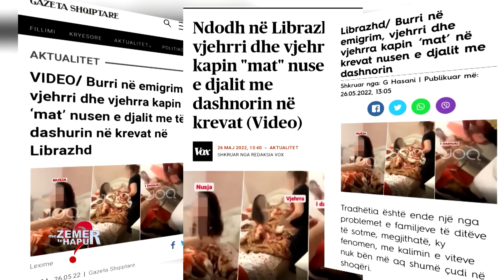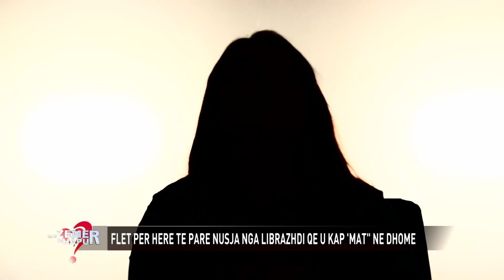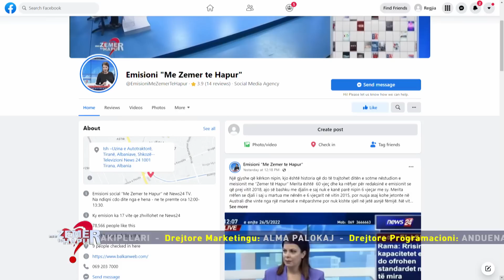Ekskluzive/Pas videos ku e reja u kap "mat" nga vjehrri dhe vjehrra. Përballen live nuse e vjehrrë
Tradhtia është ende një nga problemet e familjeve të ditëve të sotme. E tillë është ngjarja që ka pushtuar botën mediatike ditën e djeshme. Thuhet se një 20 vjeçare nga Librazhdi është kapur në banesë nga vjehrri dhe vjehrra  në moment intime me dike tjetër. E rëndë ka qenë situate ku mes tyre ka pasur ulërima dhe britma nga ana e familjarëve të burrit të 20 vjeçares. Ka qënë vjehrri I cili ka tentuar të dhunoj nusen duke e ditur se ishin duke e rregjistruar këtë ngjarje. Por edhe reagimi I vjehrrës ka qënë I forte, e ndërsa nga ana tjetër nusja pretendon se kjo është një ngjarje e stisur nga ana e tyre pasi kërkonin sesi ta largonin nga banesa nusen e djalit. Për me shumë ndiqni emisionin…